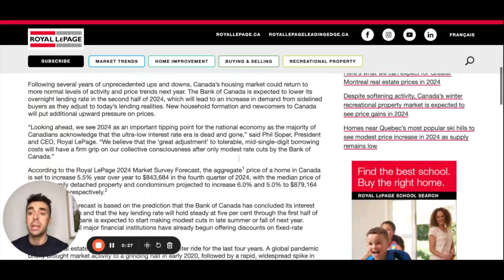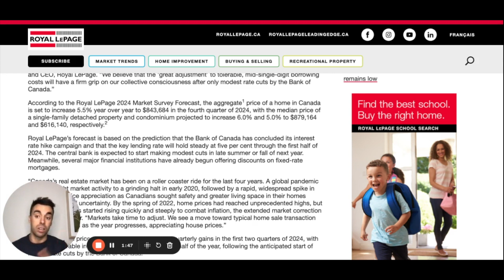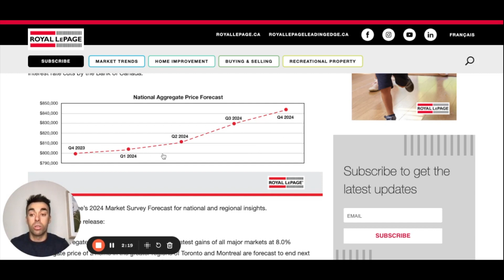Royal LePage Predicts Home Prices to Rise in 2024 📈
Enjoying these videos or had a positive experience with me? Leave your review here!

The opinions expressed herein are solely that of Joseph Kehoe and should not be misconstrued as advice or the basis of an agency relationship whatsoever. Please consult your professional advisor prior to taking action on any decisions relating to the matters discussed in these videos. This communication is not intended to cause or induce breach of an existing agency agreement.